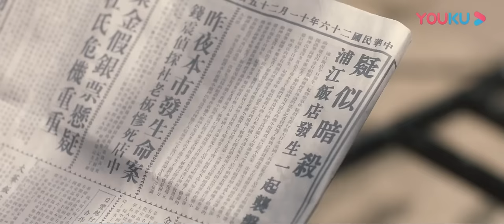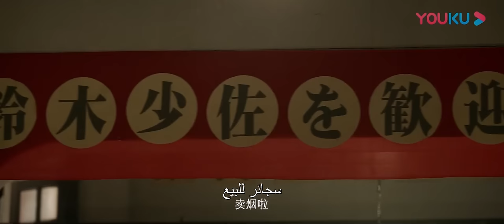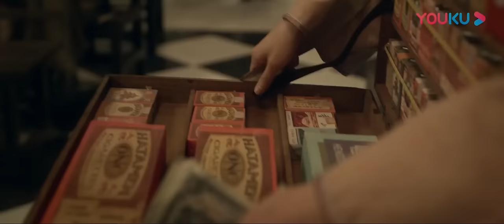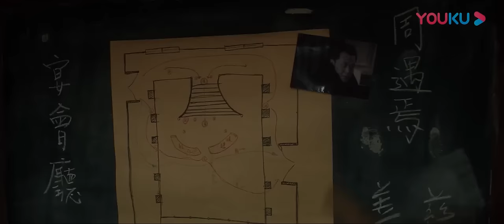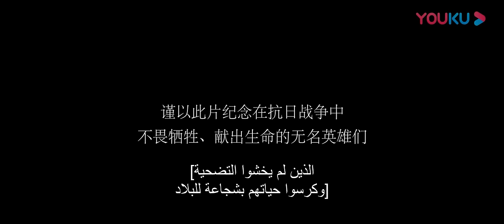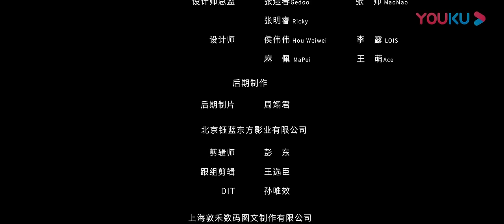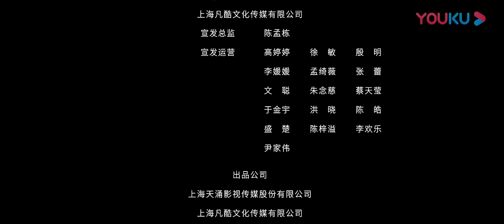[قناص]｜Sniper｜قناص خارق يقاتل بشغف في ساحة المعركة المثيرة!｜أكشن / الحرب｜YOUKU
مقدمة: في أغسطس 1937، في ساحة معركة سونغ هو، هاجم الجيش الياباني شنغهاي، وظل القناص يانغ هاو تيان وحيدا في شنغهاي المحتلة. في وقت لاحق، تمت دعوته للانضمام إلى فريق العمل الوطني المناهض لليابان وشارك في إنقاذ الخبير اليهودي هاجل من الجيش الياباني. في النهاية، انضم يانغ هاو تيان ودوهوير وتشوانغ شويشنغ الناجون إلى جيش الطريق الثامن واستمروا في القتال على خط الجبهة للقضية الثورية الصينية.

النوع: دراما / أكشن / حرب
المخرج: تشاو يونغ